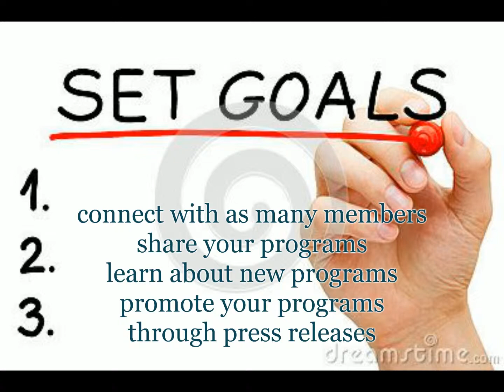INDEPENDENT BUSINESS OWNERS (IBO) THE BEST MARKETING TOOL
100% FREE TO JOIN

YOU WILL NEVER FIND ANOTHER ONLINE MARKETING TOOL THAT EVEN COME

CLOSE TO WHAT IBO TOOLBOX WILL DO FOR YOU ON A DAILY BASIS